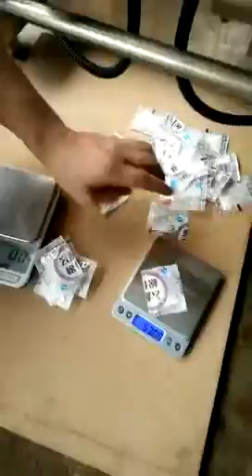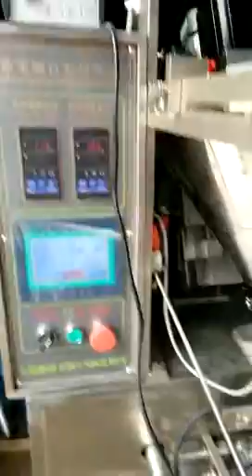Test Video for Packing Powder Product(ship to Argentina)